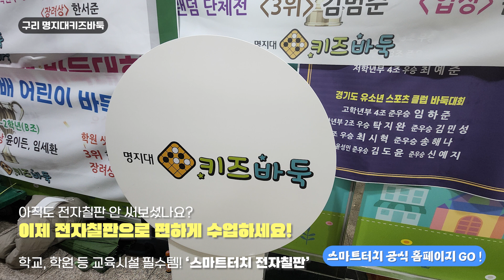구리 명지대키즈바둑 86인치전자칠판 스마트터치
안녕하세요. 전자칠판전문기업 스마트터치 입니다.
오늘은 구리에 위치한 명지대키즈바둑에 다녀왔습니다.
86인치 전자칠판을 구매해주신 설치현장으로 가보실까요?